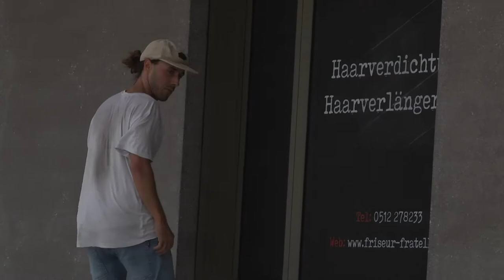Thomas Eckert - INNS'TANT Part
filmed and edited by Peter Mader